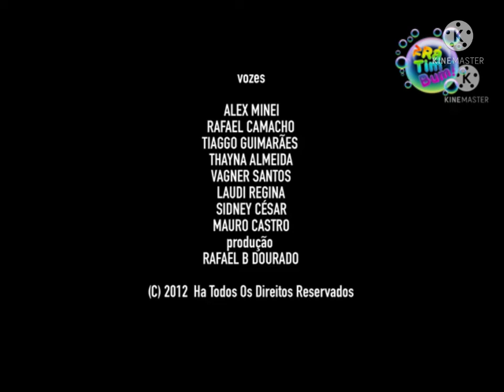Melhor Pai Do Mundo Creditos (2012) TV Ra Tim Bum 03/08/2013